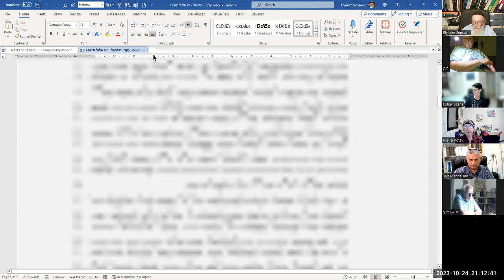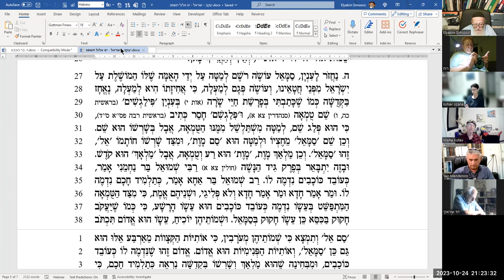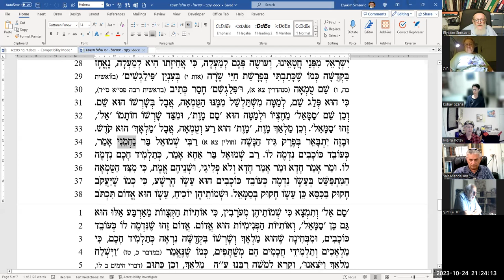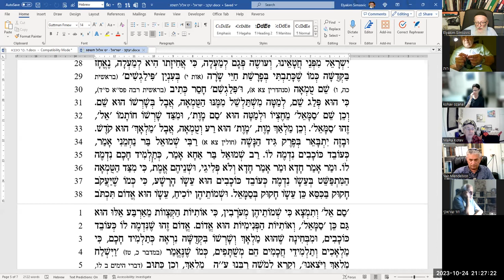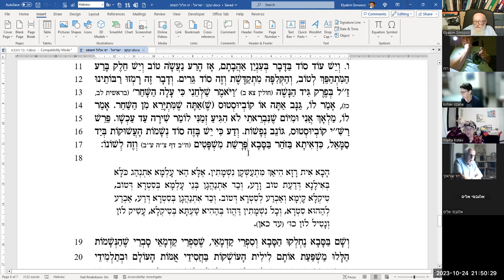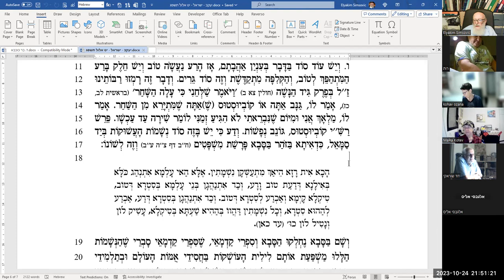יעקב ישראל ט חשוון תשפג